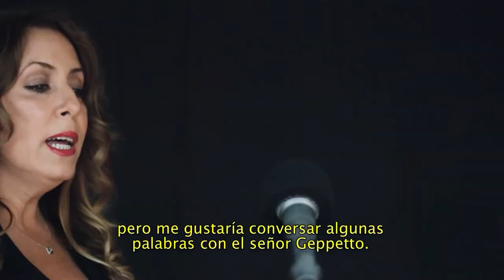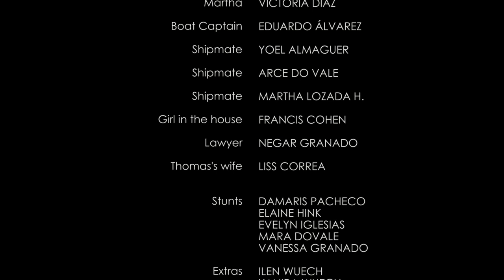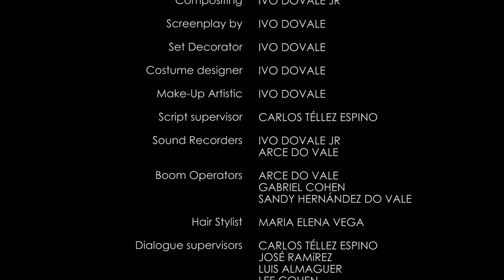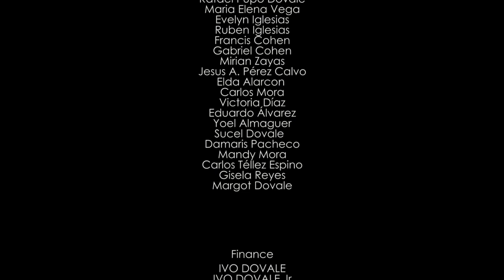Pinocchia Subtitulada en español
Pelicula cubana realizada en Miami y en las Tunas Cuba, con la participacion de actores tuneros y de Miami.
Un Film escrito y dirigido por Ivo Dovale. Producido por (Dovale's Film Productions) Como cine Independiente.
Elenco:
Ivo Dovale, Lee Cohen, Yany Oquendo, Eva Weiner, Sandy Hernandez Do Vale, Angel Rojas, Barby García, Flavio Miguel Correa, Liss Correa, Luis Almaguer, José Ramirez, Armando Borrego, Jose Angel López, José Antonio Tomey, Dwight Dominguez, Yvonne Brown, Ernesto Lázaro Cisneros.
Edición, Música y Cámara y Efectos Visuales Ivo Dovale Jr e Ivo Dovale